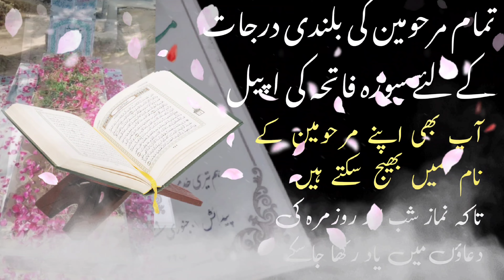Unveiling the Truth: 2023 Report Reveals Rise in Shia Conversions اس سال کتنے لوگ شیعہ ہوے؟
The 2023 report on Shia has been released. How many people became Shia this year around the world?
Live majlis today live majlis today in pakistanlive majlis today 2023live majlis e azalive majlis azatoday live majlis e azalive majlis aza todaylive majlis 2023azadari network live majlislive majlis aza 2023today live majlis azaAyatollah syed aqeel ul gharaviAllama arif hussain kazmiAllama nusrat abbas bukhari new majlis Maulana zaki baqriMaulana wasi hasan khan majlisAllama shenshah hussain naqvi majlis 2023